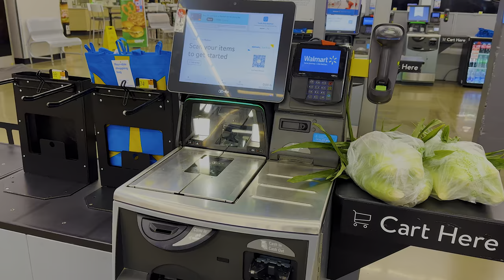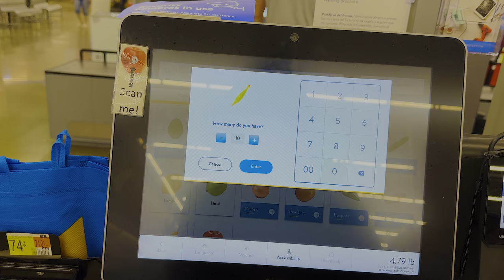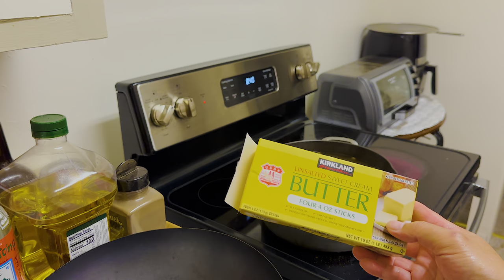Câu Cá To và Săn bắt Crawfish Cho Bữa Ăn Miễn Phí Ở Vùng Tây Bắc Mỹ Tập 1 Series 26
- Billy Nguyễn Cuộc Sống Của Người Việt Tại Mỹ.  Video này bắt đầu với việc câu cá bass và sử dụng cá để bắt cawfish . Trên bờ sông ở vùng Tây Bắc Mỹ, chúng ta sẽ cùng thưởng thức cuộc sống đơn giản, đầy hứng khởi của tụi em. Buổi sáng Chủ Nhật tràn ngập ánh nắng và không khí trong lành, tạo nên bức tranh tuyệt vời. Crawfish bắt được đủ  để tụi em mang về một bữa ăn miễn phí cho gia đình.

-🌟 Khoảnh khắc vỡ òa khi câu được cá to và bắt được Crawfish
-🦞 Tìm hiểu về cách câu cá và bắt crawfish ở vùng tây bắc Mỹ
-🍴 Thấy cuộc sống dân giã trên vùng đất tuyệt đẹp này
-👨‍👩‍👦 Tham gia vào những khoảnh khắc đáng nhớ bên gia đình và người thân yêu
-🔗 Liên kết xem thêm video về Câu Cá To Khủng Về Nấu Ăn Hương Vị Quê Hương Việt Nam Miễn Phí Ở Vùng Tây Bắc Mỹ Series 25
-🔗 Chia sẻ video tập này:Nếu thấy video này thú vị, hãy chia sẻ nó với bạn bè và người thân để họ cùng tham gia cuộc phiêu lưu này.

- Crawfish (hoặc còn gọi là crayfish hoặc crawdads) là một loài động vật tôm nước ngọt nhỏ, có vỏ cứng và sống trong môi trường nước ngọt như sông, ao, và hồ ở nhiều vùng của Mỹ. Sự đa dạng trong tên gọi cho crawfish có thể xuất phát từ sự đa vùng của Mỹ và sự phong phú của ngôn ngữ và văn hóa địa phương. Dưới đây là một số tên gọi phổ biến cho crawfish ở Mỹ:
+Crawfish: Tên phổ biến và thông dụng ở nhiều vùng của Mỹ.
+Crayfish: Một cách viết khác của "crawfish" và cũng phổ biến.
+Crawdads: Một biến thể của "crawfish," thường được sử dụng ở các khu vực phía Tây của Mỹ.
+Mudbugs: Tên gọi này phổ biến ở các tiểu bang phía Nam của Mỹ, đặc biệt là Louisiana.
+Yabbies: Tên gọi này được sử dụng ở một số khu vực như Florida.
+Freshwater Lobster: Một tên gọi mô tả về hình dáng của crawfish, nhất là khi nó được nấu chín và giống như tôm hùm nước ngọt.
Sự đa dạng về tên gọi cho crawfish là một phần của sự đa dạng văn hóa và ngôn ngữ của Mỹ và phản ánh sự thú vị trong cách mọi người gọi và thực hiện các món ăn liên quan đến loài động vật này.

- Kể Những Câu Chuyện Bằng Video Thông Qua Cuộc Sống Hằng Ngày. Cuộc Sống Mỹ United States of America Và Việt Nam Dấu Yêu!

- Mọi Người bật Chế Độ 4K lên Xem Cho Nét Ạ. Video Có Chứa Siêu Dữ Liệu HDR. Love You!

© Video created by Billy Nguyễn
© Copyright by Billy Nguyễn Channel ☞ Do not Reup